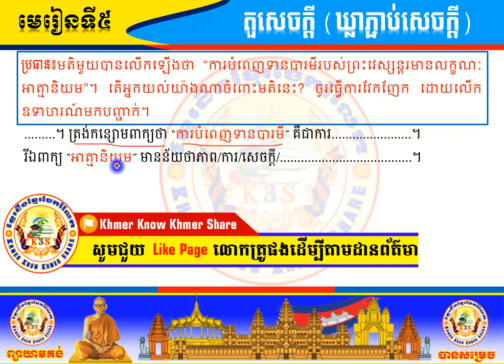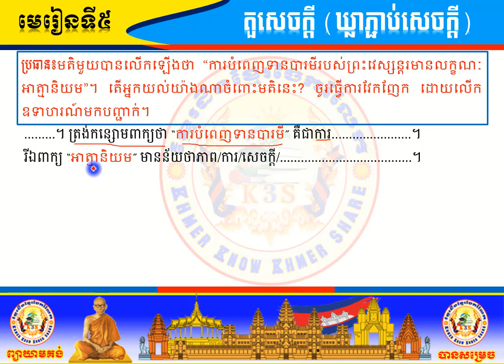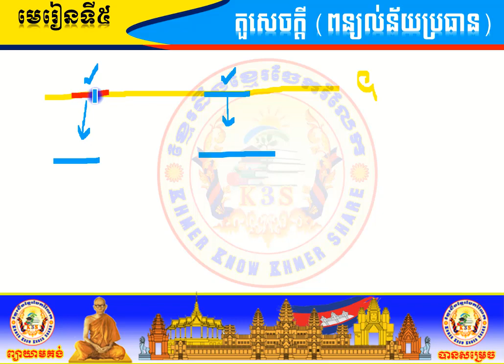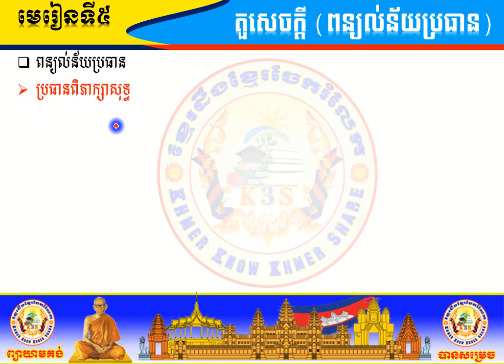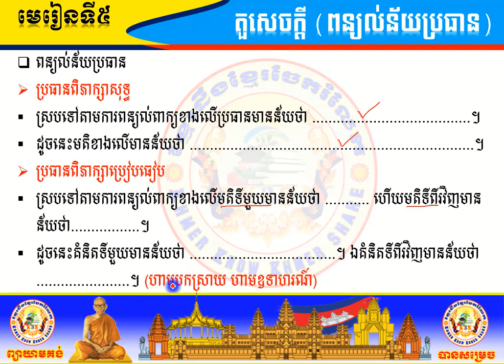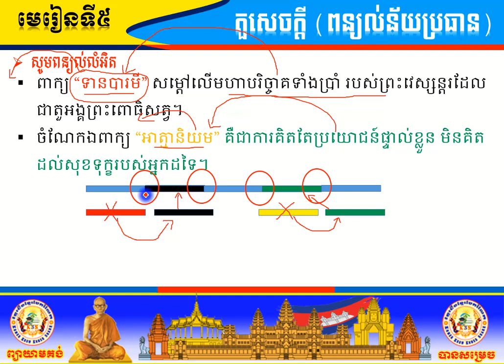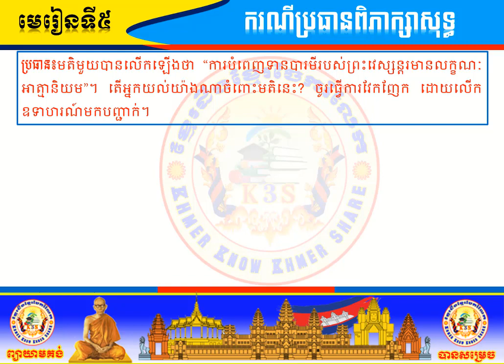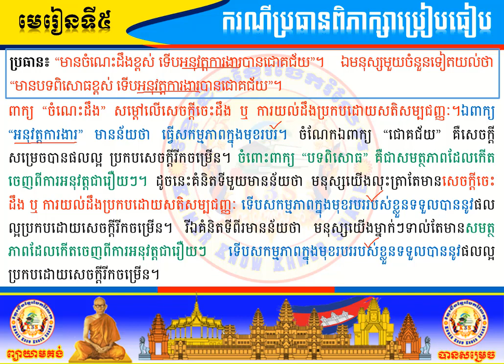[មេរៀនទី៥] សិក្សាតួសេចក្តី សំណេរពិភាក្សា[បង្រៀនដោយលោកគ្រូ សឿង ស៊ីម]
តោះអ្នកត្រៀមប្រឡង ដល់ពេលរៀនហើយ⏲️⏲️⏲️🌄

‍👩‍🏫🔜សម្រាប់អ្នកចង់ប្រឡងគ្រូបង្រៀនអាចចុះឈ្មោះចូលរៀនបានជាមួយសេវាកម្ម K3S យើងខ្ញុំ📝។

👉👉➡️បង់លុយតែមួយដងរៀនរហូតពេញមួយឆ្នាំ💯☑️☑️☑️។

👉👉➡️តម្លៃសិក្សា ៥០💲សម្រាប់សិស្សរៀន ថ្ងៃចន្ទ ដល់ ថ្ងៃសុក្រ និង ២៥💲 សម្រាប់សិស្សរៀនតែថ្ងៃសៅរ៍ និងថ្ងៃអាទិត្យ។

👉👉➡️សិក្សាលើពីរមុខវិជ្ជា គឺ សំណេរ និង វប្បធម៌ទូទៅ📖📚។

👉👉➡️សិក្សាតាម Online (អនឡាញ) កម្មវិធី Google meet and Telegram 🌍🖥️

⏰📆ម៉ោងសិក្សា ចន្ទ សុក្រ

☑️ ម៉ោង7-8យប់

⏰📆ម៉ោងសិក្សាសៅរ៍ អាទិត្យ

☑️ម៉ោង7-8យប់

☎️📲ចាប់អារម្មណ៍សូមទាក់ទងមកកាន់លេខ ០៣១ ៩៥៩ ១៦១៥/ ០៧៨ ៣៥៤៥៣៤ ឬ
ទំនាក់ទំនងមកកាន់ Facebook page📲 : Khmer Know Khmer Share📩

វីដេអូនេះផ្តោតសំខាន់ គឺចង់ឲ្យបងប្អូនអ្នកសិក្សាទាំងអស់ ពិសេសបេក្ខជនត្រៀមប្រឡងគ្រូ និងប្រឡងផ្សេងៗទាំងអស់បានស្វែងយល់ឲ្យកាន់តែស៊ីជម្រៅទៅលើការសរសេរ និងបានត្រៀមខ្លួនជាស្រេចសម្រាប់ការប្រឡងនៅថ្ងៃខាងមុខ។

ខ្ញុំធ្វើ Videosនេះឡើងក្នុងគោលបំណងសំខាន់ចំនួន៥ ៖
@ជំនួយបន្ថែមទៅដល់សមត្តភាពក្នុងការប្រឡងសញ្ញាប័ត្រមធ្យមសិក្សាទុតិយភូមិ និងប្រឡងគ្រូ
@ជួយជម្រុញឲ្យអ្នករាល់គ្នាមានសមត្តភាពដោយឡែកសម្រាប់ប្រឡង
@គ្រាន់បានជាគំនិតបន្ថែមក្នុងការសរសេរ និងបង្រៀនបន្តរ
@ទទួលបានបទពិសោធថ្មីៗល្អៗ សម្រាប់ពង្រីកចំណេះដឹងបន្តែម
@មានវប្បធម៍ចែករំលែកសម្រាប់គ្នាទៅវិញទៅមក
@ចក្ខុវិស័យខ្ញុំគឺ "ចង់រួមចំណែកបណ្តុះធនធានមនុស្សរបស់ជាតិប្រកបដោយគុណតម្លៃ"។
@ខ្ញុំរីករាយក្នុងការទទួលយកការរិះគន់ក្នុងន័យស្ថាបនា ខ្ញុំនិងព្យាយាមកែលម្អvideos ទៅតាមការសំណូពររបស់មិត្តអ្នកសិក្សាទាំងអស់គ្នា
@មិត្តអ្នកសិក្សាអាចទំនាក់ទំនងខ្ញុំបាទតាមរយៈ ៖
   ដោយក្តីគោរពស្រឡាញ់ពីខ្ញុំ សឿង ស៊ីម